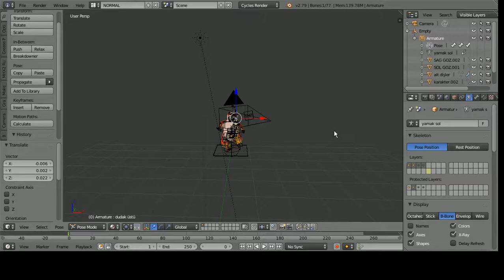Our Squirrel character. He is so skilled in mimics 🙂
Sincap karakterimiz. Mimik konusunda o bir yıldız 🙂